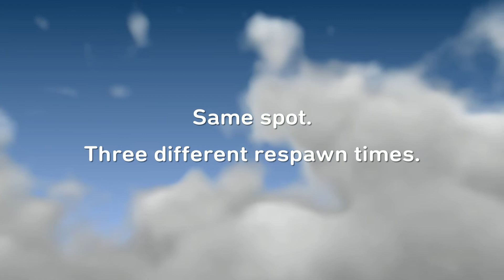Fallen Order - Issues *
Despite enjoying the Gameplay, the game has issues, graphical, animation, and gameplay-wise.